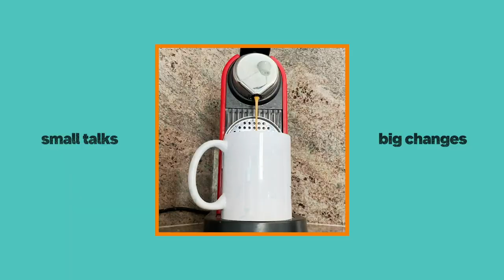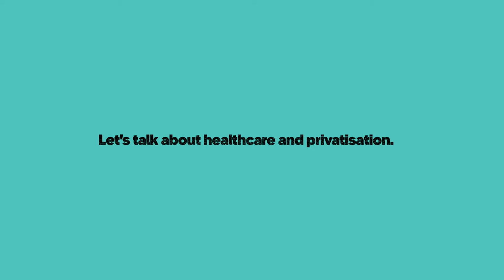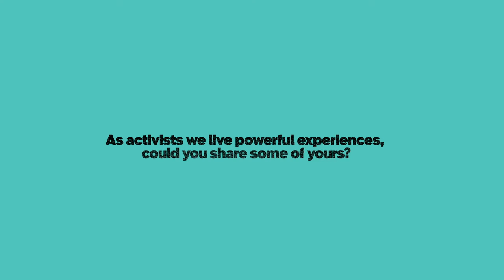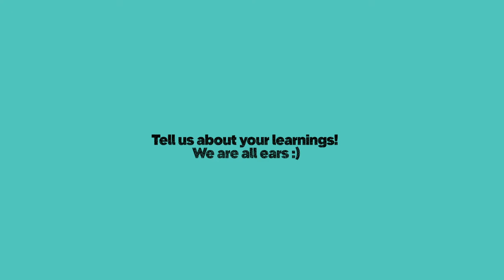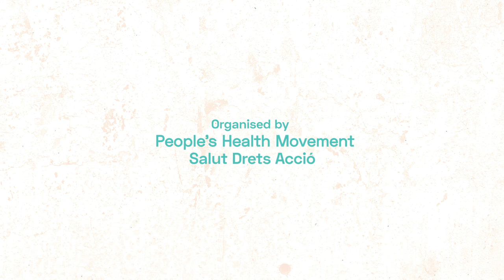Small Talks. Katharina, Dr. Joshua and Shatha on privatisation and financiarisation of health.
EN - Katharina, Dr. Joshua and Shatha. They have experience fighting against privatisation of health in their countries, and they took the opportunity to exchange about those experiences.

ES - Katharina, Dr. Joshua y Shatha. Tienen experiencia luchando contra la privatización de la salud en sus países y aprovecharon para intercambiar sobre esas experiencias.